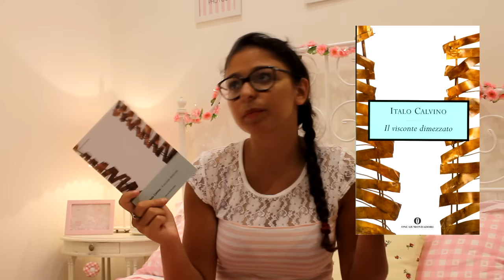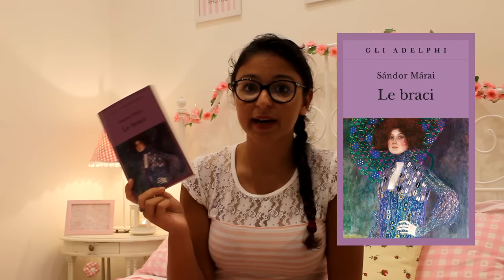Wrap up July | Gaia Celyne